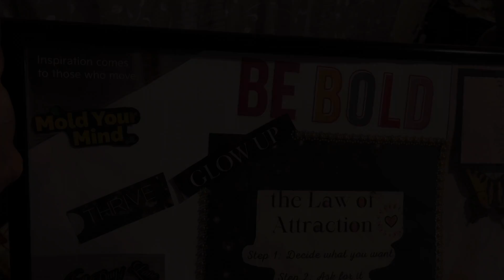Celebrating One Year On YouTube 🥳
It’s been one whole year since I started my channel. I’ve had a lot of ups and downs, but I made it!